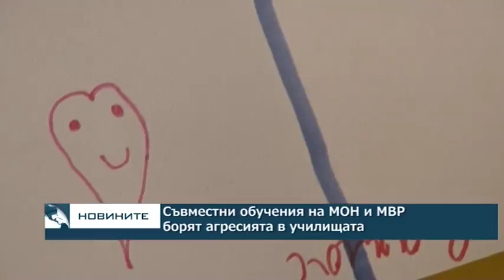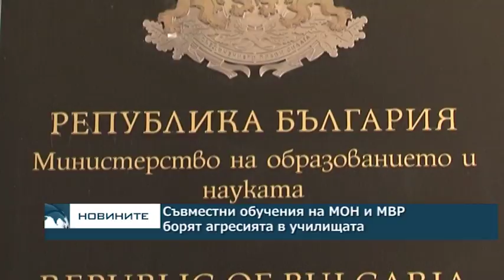Съвместни обучения на МОН и МВР борят агресията в училищата